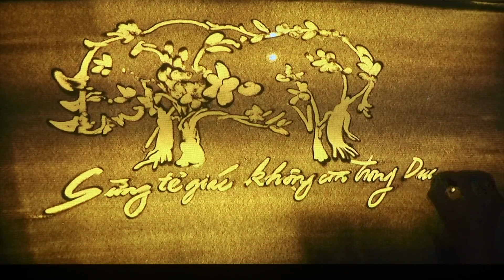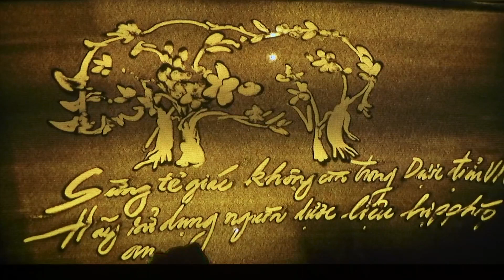TRINH DIEN NGHE THUAT TRANH CAT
Ra mắt Bộ hình ảnh và thông điệp truyền thông mới hướng giảm cầu tiêu thụ sản phẩm từ động vật hoang dã trái pháp luật tại Việt Nam.
New Public Service Announcements to combat illegal wildlife product demand in Viet Nam.